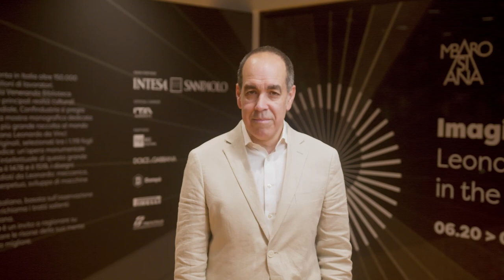Walter Isaacson on Leonardo Da Vinci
Join Leonardo da Vinci biographer and Tulane University professor Walter Isaacson in conversation with DC Public Library Executive Director Richard Reyes-Gavilan for a YouTube conversation on the Codex Atlanticus, twelve of Leonardo da Vinci’s drawings are now on display at the Martin Luther King Jr. Memorial Library through August 20th.

Check out Isaacson’s biography of Leonardo da Vinci, now available in hardcover, ebook and audiobook at your neighborhood library, or online at DCLibrary.org.

The special exhibition “Imagining the future - Leonardo da Vinci: In the mind of an Italian genius” Is now on display at at the Martin Luther King Jr. Memorial Library through August 20th.